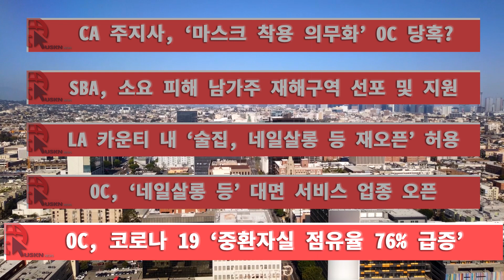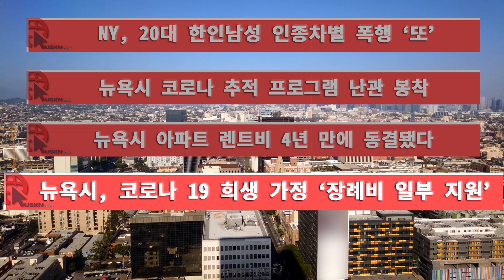한인뉴스 6월 19일 금